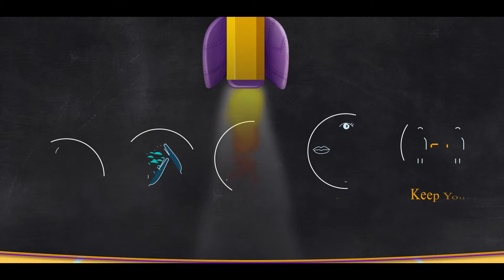Admission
২০২১ শিক্ষাবর্ষে সীমিত আসনে ভর্তি চলছে।